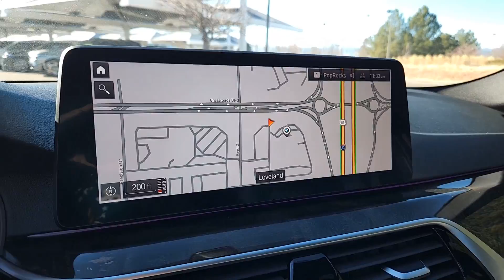2021 BMW 5_Series Loveland, Fort Collins, Longmont, Denver, Greeley MWW95575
Black Sapphire Metallic Used 2021 BMW 5_Series 530i xDrive available in 4150 Byrd Drive, Loveland, Colorado at BMW of Loveland. Servicing the Loveland, Fort Collins, Longmont, Denver, Greeley, CO area.

CARFAX One-Owner. Clean CARFAX. 2021 BMW 5 Series 530i xDrive Convenience 530i xDrive Convenience Package Navigation Backup Camera Panoramic/Sunroof Keyless Entry/Start & More! AWD Black Artificial Leather. Odometer is 7213 miles below market average! 23/32 City/Highway MPGbrbrWe do a full and thorough inspection on every pre-owned car. In some cases our pre-owned cars may have unrepaired safety recalls. To see if the car you are interested in has an open recall visit the NHTSA and insert the Vehicle Identification Number for more information.brAll trades are welcome paid for or not.